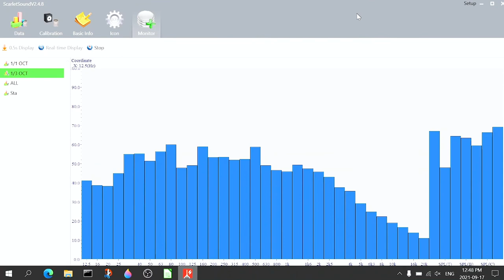ST15D Sound Analyzer: How to monitor 1/3 OCT data on Computer using ScarletSound Software?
Scarlet ST-15D is a professional class-1 sound level monitor with a GPS analyzer that meets IEC and ANSI international standards. It has the one-third (1/3) octave band filters for detailed sound analysis. Learn how to monitor the one-third (1/3) octave band data on your computer using the ScarletSound software.

Also learn about:

►GAIN SOME INSIGHTS
Sound Level Meters or Octave Band Sound Level Meters?